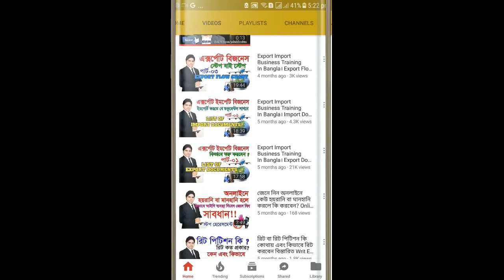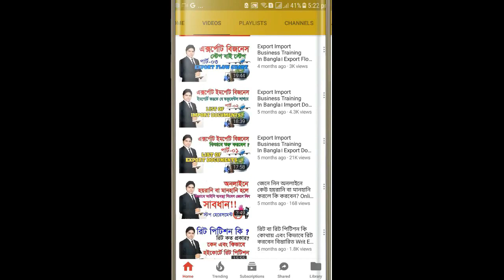Non Encumbrance Certificate NEC। দায়মুক্তি সনদপত্র জমি বা ফ্ল্যাট ক্রয়ের আগে অবশ্যই এই সনদ নিবেন।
Non Encumbrance Certificate NEC। দায়মুক্তি সনদপত্র জমি বা ফ্ল্যাট ক্রয়ের আগে অবশ্যই এই সনদ নিবেন। nec certificate দায়মুক্তি সনদ
encumbrance certificate জমি কেনার আগে ও পরে করনীয়
জমি ক্রয়ের নিয়ম জমি কেনার পদ্ধতি জমি মাপার পদ্ধতি জমির হিসাব নিকাশ মিউটেশন নামজরি খারিজ ফ্ল্যাট কেনার নিয়ম ফ্ল্যাট ক্রয়ের আগে করনীয় জমি ক্রয় বিক্রয়
জমি ক্রয় করার নিয়ম

১. আইনের ছাত্র ছাত্রী, শিক্ষানবীশ, আইনজীবী, বিচারক,এবং আইন শৃঙ্খলা বাহিনীতে কর্মরত সকলের জন্য দেশের প্রথম অনলাইন ল স্কুলঃ
Channel Name:
Laws Of Bangladesh / লজ অব বাংলাদেশ

2. আইনের বিভিন্ন বিষয়ের উপর অভিজ্ঞ আইনজীবী ও বিচারক মন্ডলী কর্তৃক প্রশিক্ষন প্রদানের জন্য বিশেষায়িত প্রশিক্ষন ইনিস্টিটিউটঃ
Channel Name:

4. আইন বিষয়ক দেশের প্রথম অনলাইন নিউজ পোর্টাল:
Channel Name: Adalat News/ আদালত নিউজ
Channel Link:

5. আইন বিষয়ক আমার চ্যানেলঃ
Channel Name: Adv. Ibrahim Khalil Palash
Channel Link:

LLB,LLM, PGDICT
Advocate

১. আপনার নাম
২. আপনার ঠিকানা
৩. কি বিষয়ে কথা বলতে বা দেখা করতে চান তা সংক্ষেপে লিখে দিন
৪. এর পর এসএমএস করূন: 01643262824 এই নম্বরে।

6-7 Court House Street, Dhaka Judge Court,
Dhaka-1100.